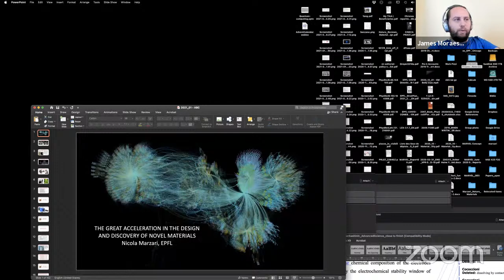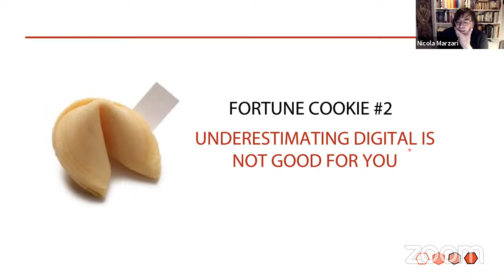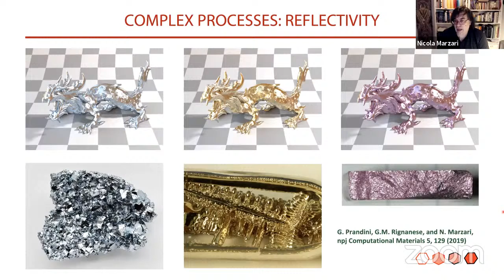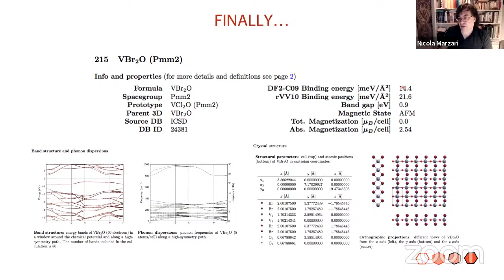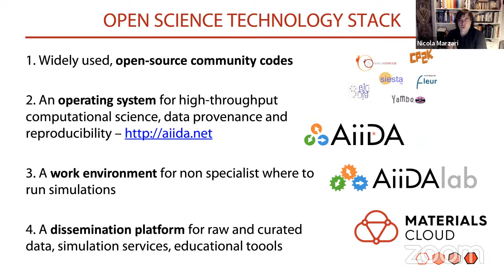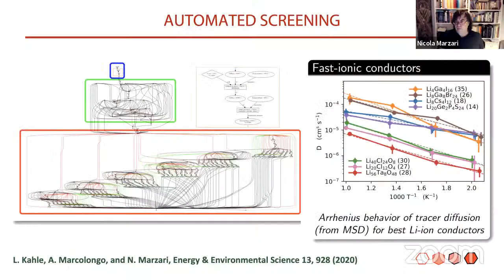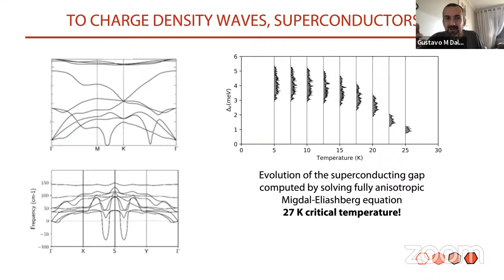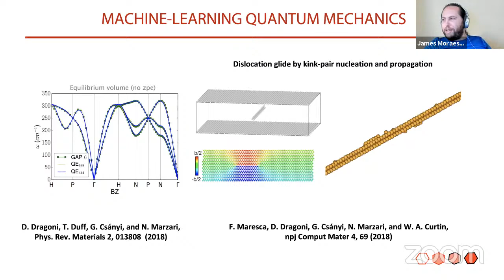Colóquios da Nano - Nicola Marzari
Title:  The great acceleration in the design and discovery of novel
materials

Abstract: Materials are at the core of our technological advances, and are needed to address many of our societal challenges: from energy to information, from food to medicine. I’ll highlight the great strides made in the last few years in the design and discovery of novel materials, where computational simulations can now precede, streamline, or accelerate experiments. This acceleration is driven by the central paradigm of computational science (doubling performance every 14-16 months), combined with powerful and predictive quantum simulation techniques, and by the convergence of data mining and machine learning towards materials simulations. I'll also underscore the IT requirements needed to perform calculations in a reproducible, shareable, high-throughput mode, highlighting applications to novel two-dimensional materials.

Curriculum Vitae: Nicola Marzari holds the Chair of Theory and
Simulation of Materials at the École Polytechnique Fédérale de Lausanne, where he is also the director of the MARVEL National Centre for Computational Design and Discovery of Novel Materials. He is the current chairperson of the Psi-k Charity and Board of Trustees, and an Excellence Chair at the University of Bremen. Previous tenured appointment include the Toyota Chair for Materials Processing at the Massachusetts Institute of Technology, and the first Statutory (University) Chair of Materials Modelling at the University of Oxford, where he was the director of the Materials Modelling Laboratory. He has a degree in Physics from the University of Trieste and a Ph.D. in Physics from the University of Cambridge.